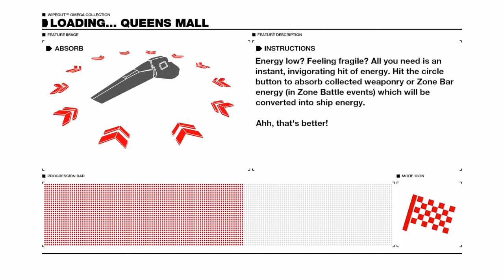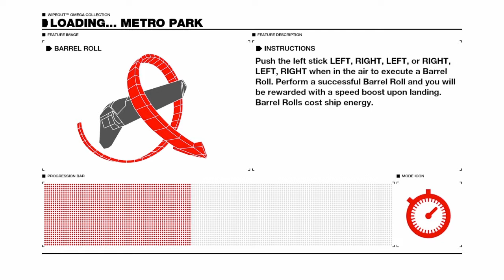wipEout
Can i get 10 likes plz